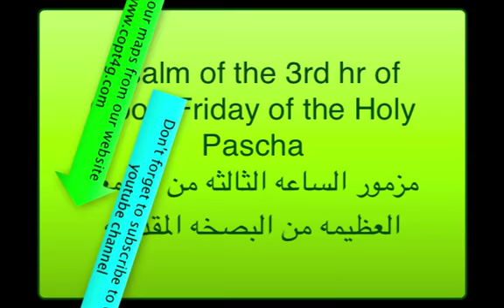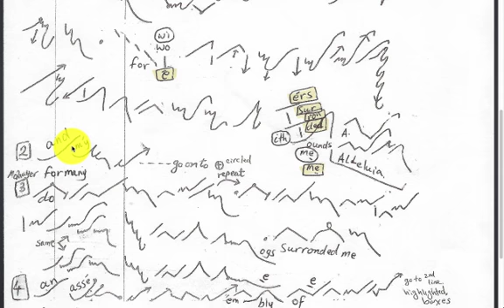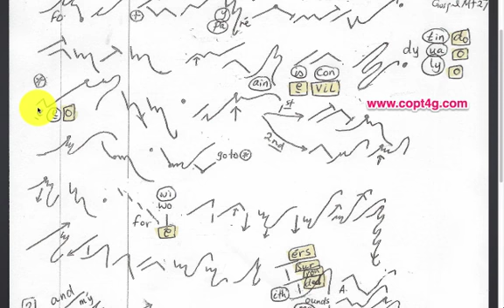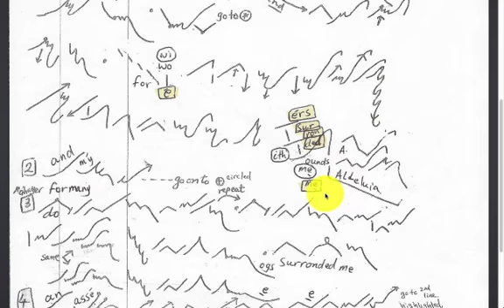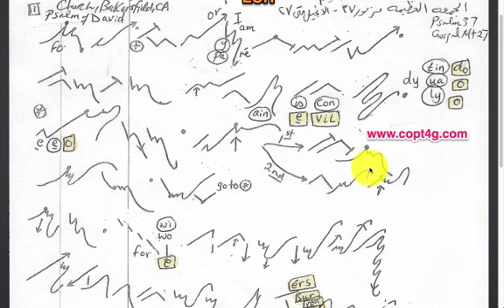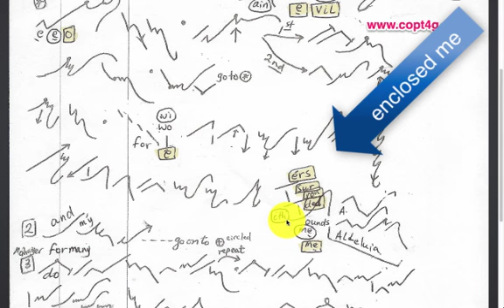LCH:English Psalm of the 3rd hr of Good Friday